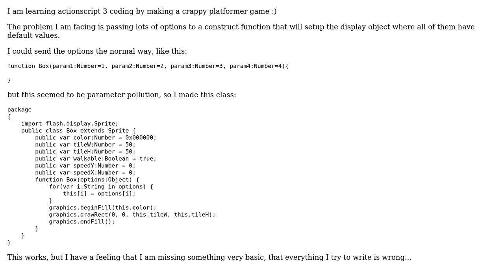Passing lots of options to a function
With thanks & praise to God, and with thanks to the many people who have made this project possible! | Content (except music & images) licensed under CC BY-SA | Music | Images & others | With thanks to user Timo Huovinen user Johntron and the Stack Exchange Network Trademarks are property of their respective owners. You are responsible for your own actions.